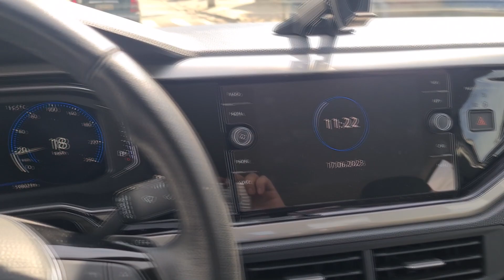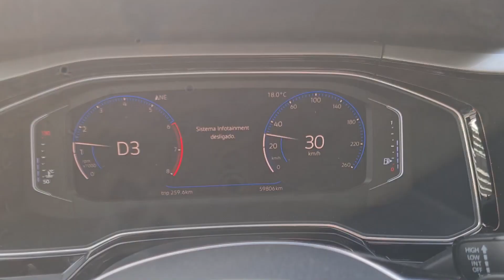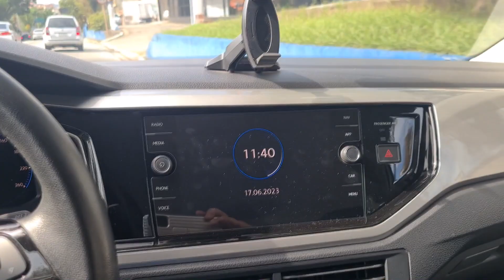DESPEDINDO-ME DO MEU VW VIRTUS HIGHLINE 200TSI 2018/2019 APÓS 5 ANOS DE USO | OPINIÃO SINCERA!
Neste vídeo compartilho minha despedida do meu fiel companheiro de estradas, o VW Virtus Highline 200TSI, que acumulou 60 mil quilômetros ao longo de cinco anos. Compartilho minha opinião sincera sobre essa experiência e todos os momentos marcantes que vivi ao volante deste incrível carro.

Mas não se preocupem, o canal continuará trazendo conteúdos automotivos emocionantes! Fiquem ligados para descobrir qual será o próximo carro que fará parte das nossas aventuras. Aguardem ansiosamente por novidades emocionantes!

Se você é apaixonado por carros e quer saber mais sobre minha experiência com o VW Virtus Highline 200TSI, não deixe de assistir a este vídeo. Deixe seus comentários e compartilhe suas opiniões sobre o assunto. Agradeço a todos pelo apoio e pela jornada incrível que tivemos com esse carro fantástico!

**MAIS SOBRE NOVO VIRTUS 2023**